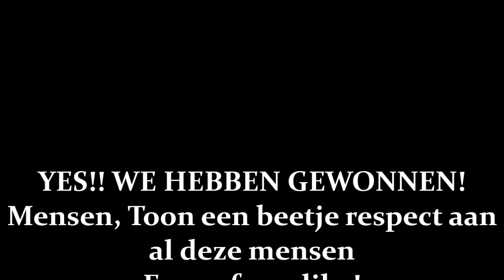The Kingdom #7 'HET IS OORLOG!!!'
WIE WINT DEZE OORLOG?
WAT GAAT MIGNOS NU DOEN? PIKKEN ZE DIT?!
WE ZULLEN ZIEN!
VOLGENDE BIJ 20 LIKES!